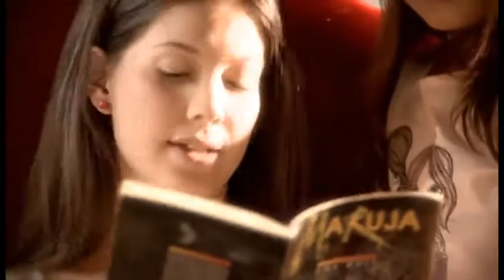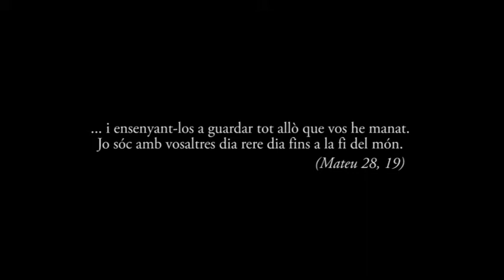Hacer discípulos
COMPROMÍS GRUP JOVE 2018